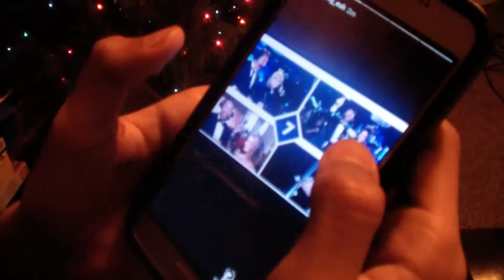NEW YEARS 2019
Happy New Year everyone! trust me when I say this I wish you all the best. live it to the fullest, follow your Instincts, embrace the future and make great memories along the way. I miss you all mis amigos I'll see ya'll when its 2019, thank you for the support means the world.